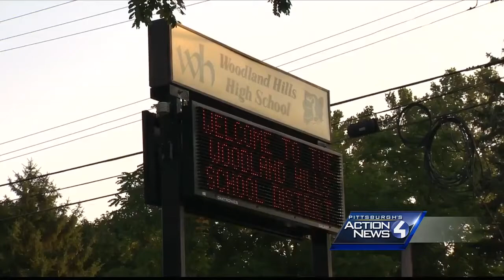Woodland Hills High School principal resigns as head football coach